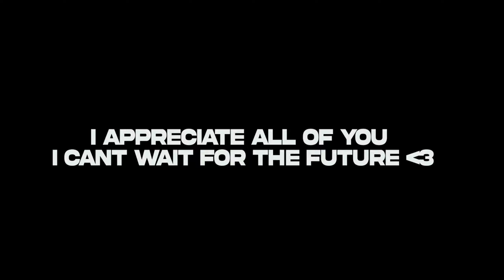Milliam and Flea would be proud...(2,000 subscriber montage)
thank you guys so much for 2000 subscribers! i love editing and making content for you guys, i hope you enjoy the montage! :)
SOCIALS: